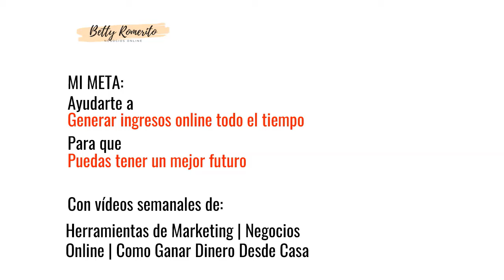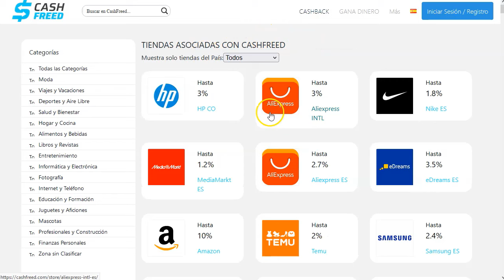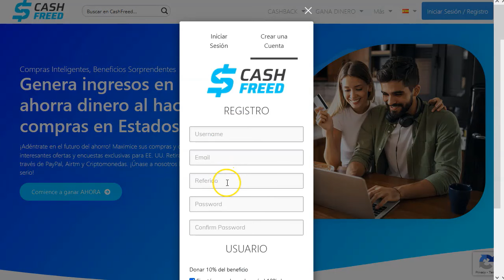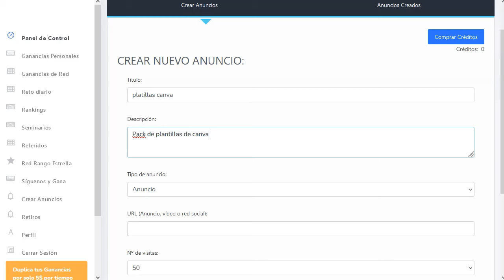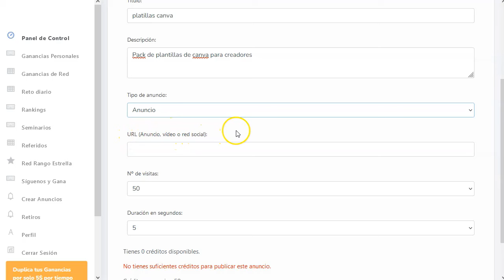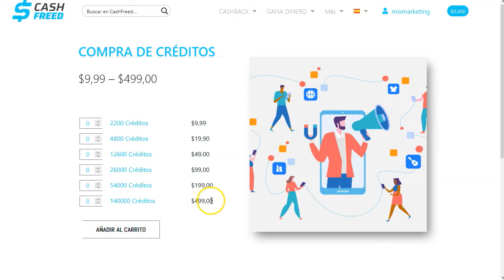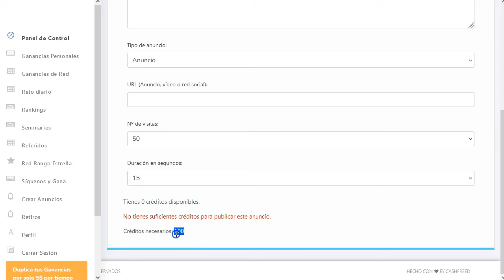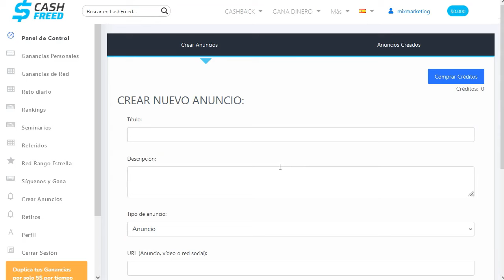Cashfreed Tráfico PPV baratito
Enlaces mencionados en este video:
➡️ cashfreed:  enlace en el primer comentario.
➡️ REFERIDO: mixmarketing

¡Hey marketers!

Este es un video muy cortito donde os voy a mostrar como podeis comprar tráfico bien baratito para vuestras ofertas tipo CPA.
Funciona también con otro tipo de ofertas, pero yo no lo he probado en ellas.

Se trata de cashfreed, una página que ya tiene mucho tiempo en el panorama de internet, en al cual la gente puede ganar dinero y nosotros podemos anunciarnos ante esa gente.

Atentos!!
No funciona en el PC, solo en dispositivos móviles.
Al menos hasta que corrijan el error que da en la seguridad de google.
Prepara tus dineritos y tus ofertas y…

¡VAMO$!

Saludos
Betty Romerito

★★⚠️IMPORTANTE ⚠️★★